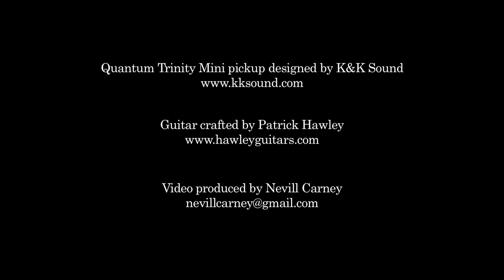Lucas Haneman - "Come Together" (Beatles cover)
Lucas Haneman unleashes on the classic Beatles song "Come Together" with a combination of acoustic guitar and mandolin.
The guitar is a dreadnaught hand crafted by Canadian luthier Patrick Hawley.  The electric mandolin is an A8 by Godin.  The acoustic pickup (a Quantum Trinity Mini made by K&K is combined with a condenser microphone in the room for audio blending).